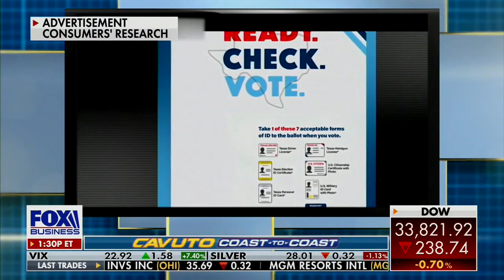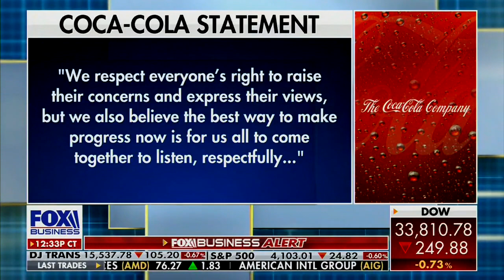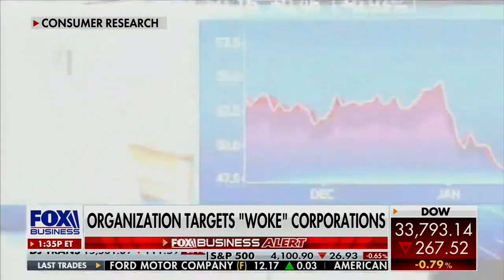Media: Executive Director Will Hild appears on Cavuto Coast to Coast (5/19/2021)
Will Hild, Executive Director of Consumers Research, joins Cavuto Coast to Coast to discuss the launch of the Consumers First Initiative.